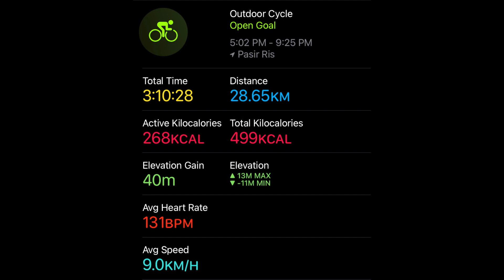BIKE ADVENTURE | SINGAPORE | RAW VLOG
hey guys! its our day off yey! Bike tayo!
Its my first time to cycle going to East Coast Park. It was tiring but FUN!
This is a raw vlog by the way.